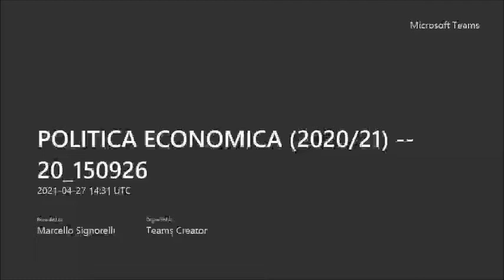Prof. Alessandro Roncaglia (Emerito Università Roma "La Sapienza", già Presidente SIE